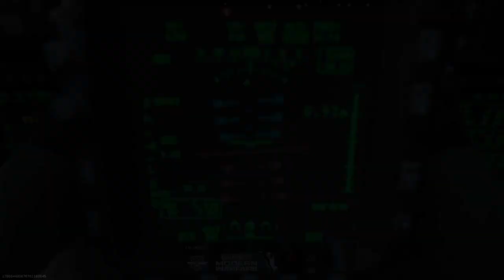100 Kills Farmland Modern Warfare